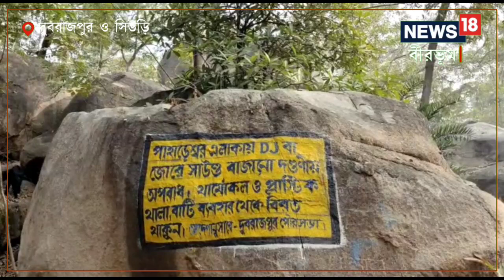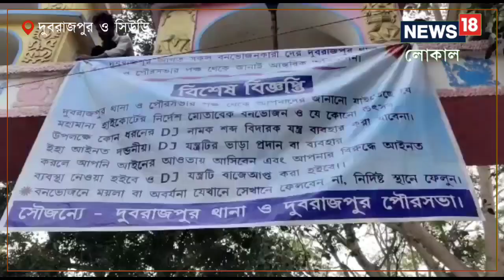Picnic New Rules: পিকনিক করার নামে যা নয় তাই করা! এবার বন্ধ | Birbhum Police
Picnic New Rules: পিকনিক করতে আসছেন তাদের একটি নিয়ম কঠোরভাবে মেনে চলতে হবে। যদি সেই নিয়ম মানা না হয় তাহলে পিকনিকের আনন্দ মাটি হতে পারে।

Birbhum News | Picnic | Bengali News